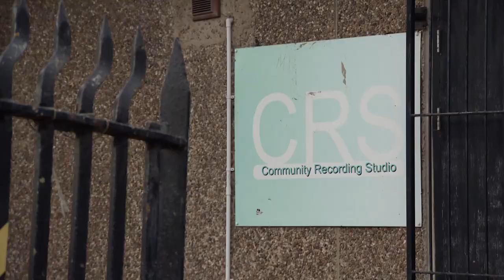Harry & Megan step back from royle duties, the answer is clear!!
Marcellus  Baz was speaking to Channel 4 News about Meghan Markle and Prince Harry's decision to withdraw from their roles as leading royals and how much Harry's support has meant to us all here in Nottingham.